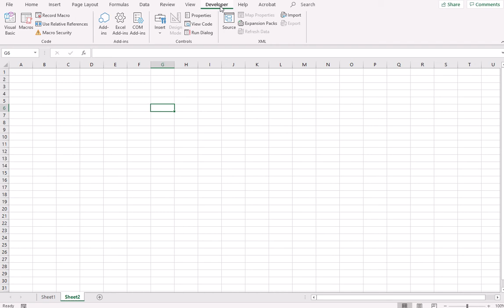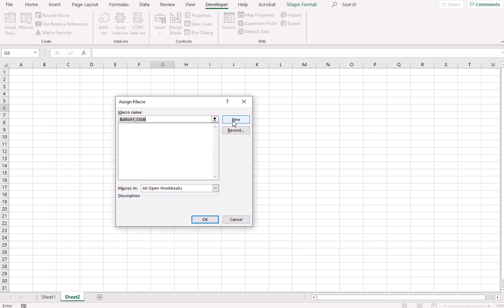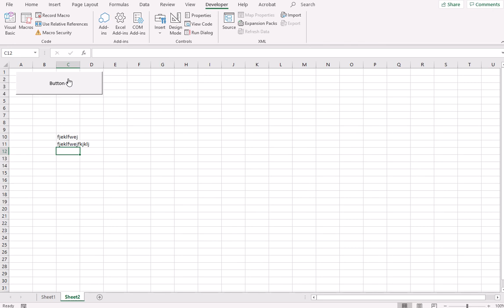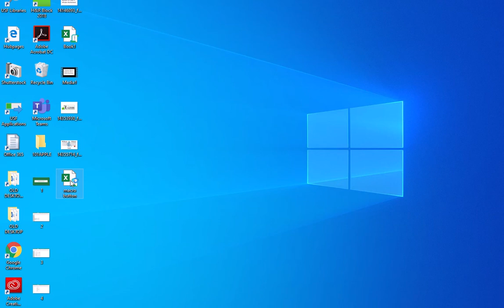How to Create a Macro Button to Save & Close an Excel Workbook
SUMMARY
Discover the process of creating a macro button in Excel for saving and closing your workbook efficiently. Learn to enable the Developer tab, insert a form control button, add code, and save the workbook as a macro-enabled document. This tutorial empowers you to streamline tasks in Excel with personalized macro buttons.

CODE *Edited
Sub Button1_Click()
    ActiveWorkbook.Save
    ActiveWorkbook.Close
End Sub

CODE Option 2
Sub SaveAndClose()
    ThisWorkbook.Save
    ThisWorkbook.Close
End Sub

CODE Option 3
Sub SaveAndClose()
    Dim wb As Workbook
    Set wb = ActiveWorkbook
    wb.Save
    wb.Close
End Sub

My Gear:
Mac Book Pro
LUMIX S5 Camera